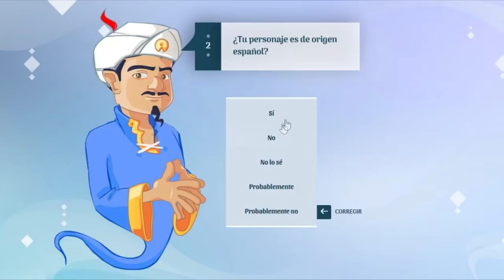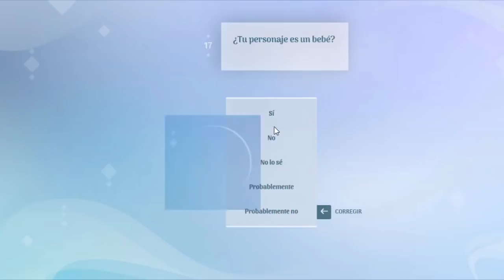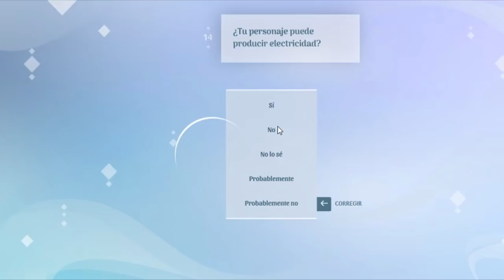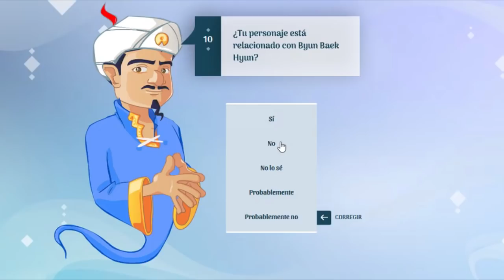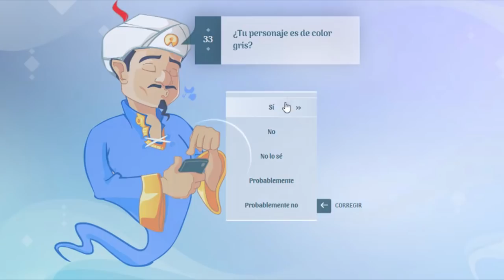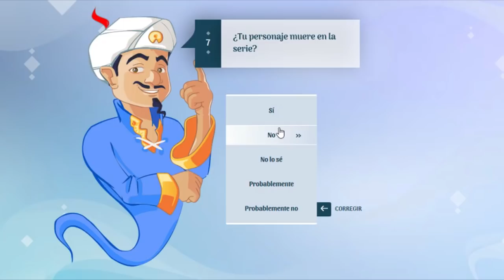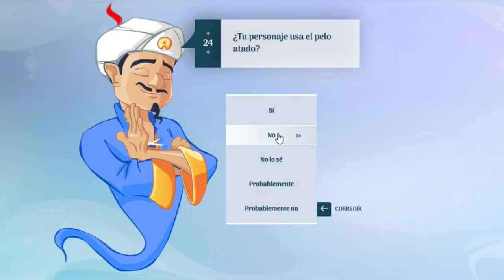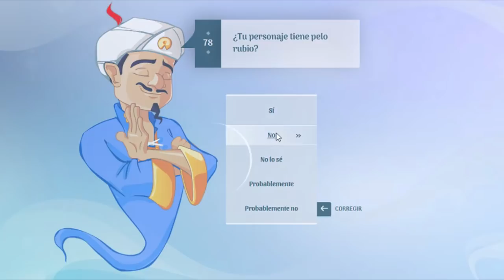¡AKINATOR CON PERSONAJES DE TODOS LOS ANIMES! - LUFFY NO MI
Lo pedisteis mucho nakamas así que hoy os traigo por fin un Akinator con personajes de varios animes y series, no sólo One Piece.